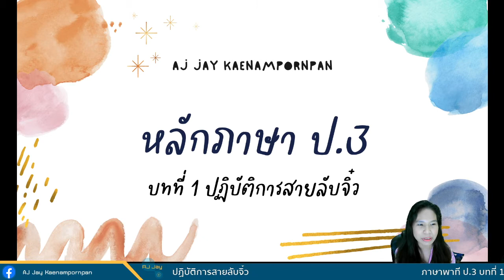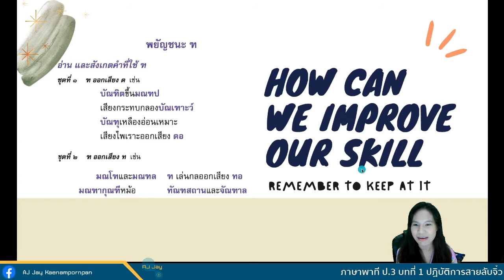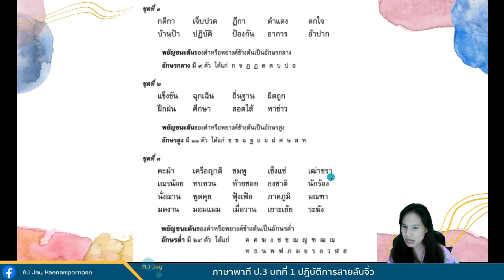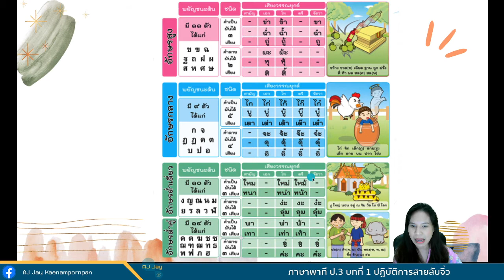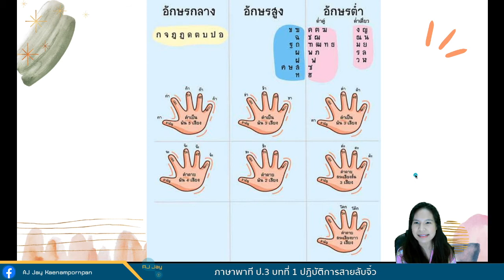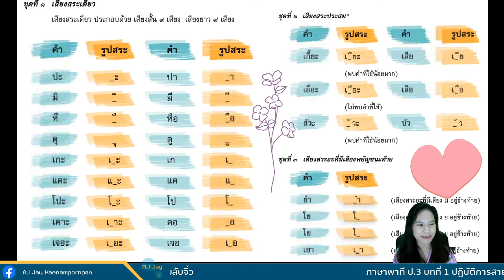ภาษาพาที หลักภาษาบทที่ 1 ปฏิบัติการสายลับจิ๋ว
ภาษาไทย ประถมปีที่ 3 ภาษาพาที หลักภาษาบทที่ 1 ปฏิบัติการสายลับจิ๋ว
- ฑ ออกเสียงได้ทั้ง ทอ และ ดอ
- ไตรยางค์ อักษรกลาง อักษรสูง อักษรต่ำ
- การผันวรรณยุกต์ สามัญ เอก โท ตรี จัตวา
- สระเดี่ยว สระผสม สระที่มีเสีบงพยัญชนะท้าย